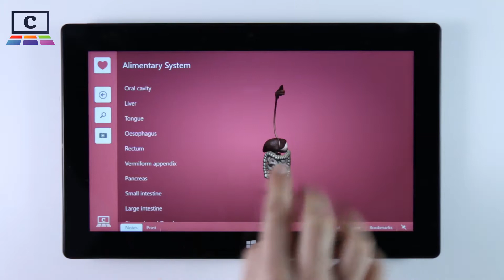Alimentary System : Human Biology / Biologie člověka